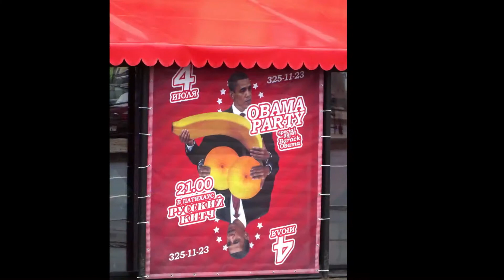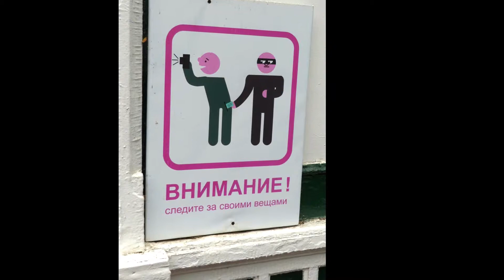St Petersburg Russia July 4, 2014 HD 1080p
First day of our Denrus tour in St. Ptersburg